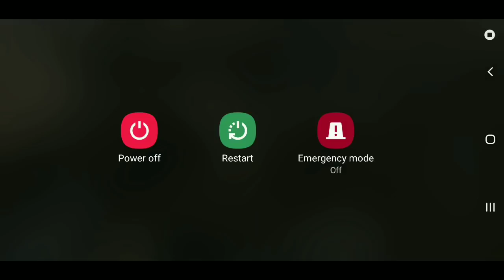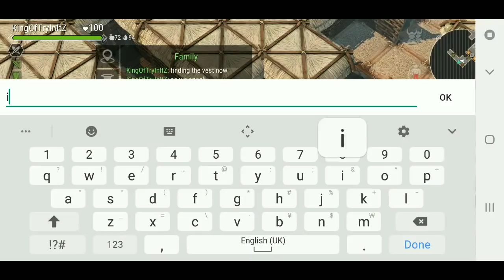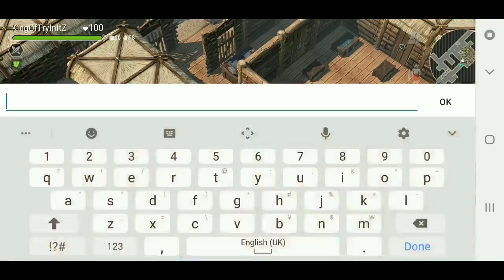FrostBorn PVP 2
Frostborn since when was horse birdle in the game does that mean we can get started on our horse for our new location in frostborn

have a frost-tastic day

Want to get Involed ? Sol Lunar or Eclispe

Want

Wanna Be Critical Fan of Tryinit Plug into
KOTI FB

NO MATTER HOW HARD IT IS NEVER FORGET TO.